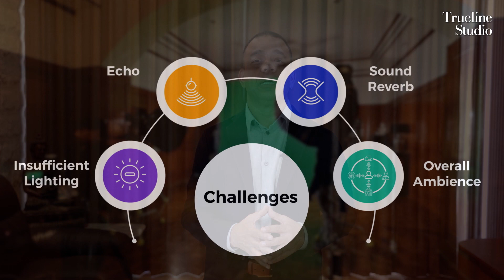Trueline Studio | Corporate Video Production Solutions | TruelineMedia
From concept to creation- the journey to our studio.

Trueline Media is a Corporate video production and marketing company striving to craft gripping videos like corporate films, product explainers, whiteboard videos, app previews, and video tutorials for different industries like manufacturing, hospitality, IT, and many other B2B and B2C businesses. We optimize and promote your videos on various channels for higher visibility.